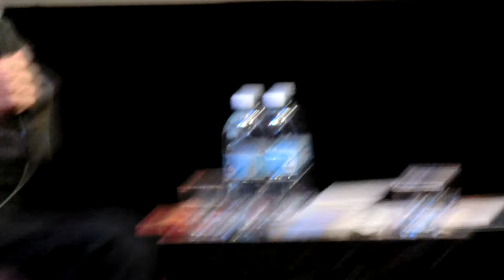20150211 18:48 Meir Shalev talks (Hebrew) with Bilha Ben Eliyahu on his book Two Bears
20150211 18:48 Meir Shalev talks (Hebrew) with Bilha Ben Eliyahu  on his book Two Bears